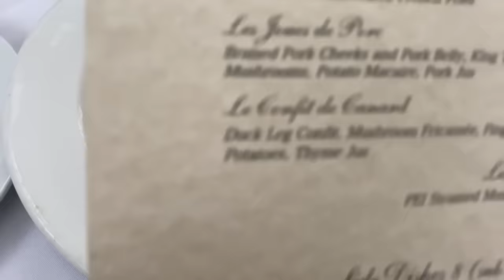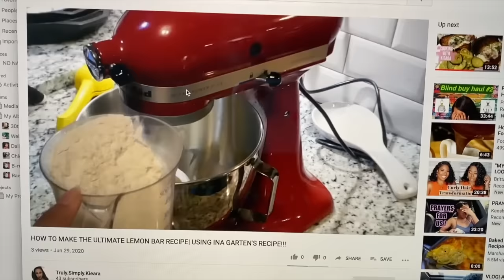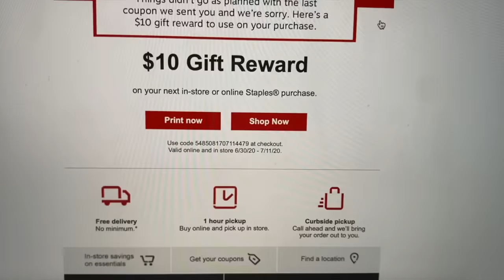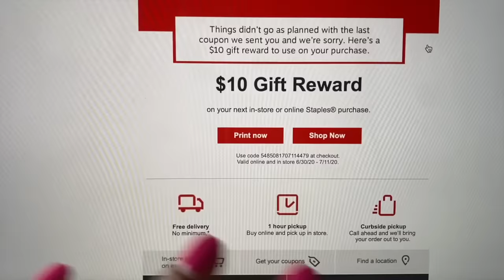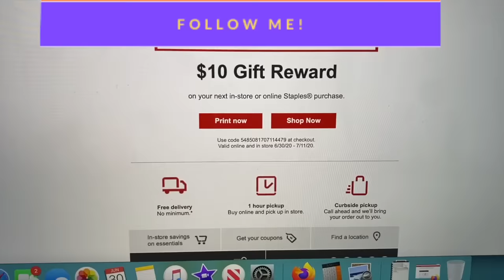Vlog #21⎮WEEKLY VLOG 17: Nervscited + How Many Mental Health Days Does One Need…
Another weekly vlog!! This week was full of mental health days, and one day of great fun out with my sis. I hope everyone is doing well, considering! Sending lots of hugs and well wishes to you all :)

Donut Shop Chocolate Glazed Donut
Blue light glasses (pair of 2)
Beverage Stirring Spoon
HUM Nutrition Flatter Me
HUM Nutrition Gut Instinct
Insecure, HBO
Charlotte Tilbury Airbrush Bronzer 03, Tan
Guerlain Terracotta bronzer, 05
Giorgio Armani D’Armani Matte 041
Bond No 9 Astor Place
Bodysuit- Nordstrom B.P. (older)
Skirt- Shein Plus (old)
Bag- Chanel Black WOC
Sandals- Tory Burch Miller Black Patent (TTS)
Staples hand sanitizer
Jack Black Intense Therapy Lip Balm
Pride Graphic Tee, The Rail (Nordstrom, sold out)
Kiehls Creme de Corps
July Jump Rope Challenge @journeybegins.Kt